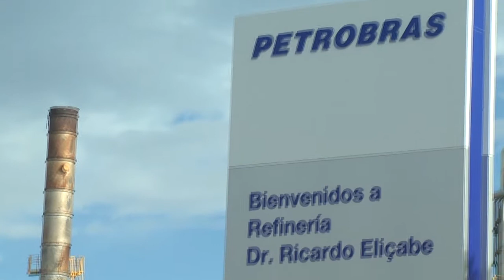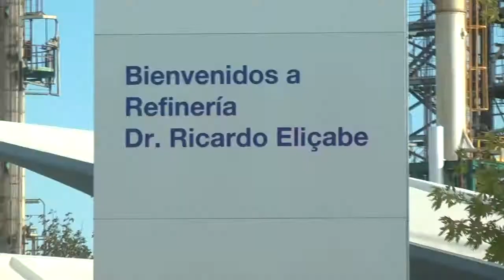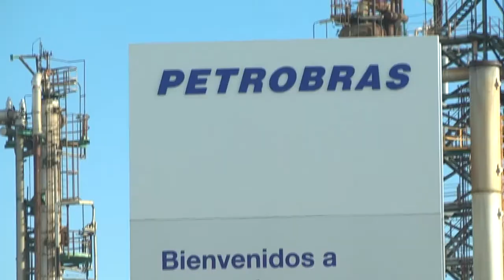Explosión en la planta de Petrobrás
No hubo heridos pero el incidente no fue informado por la empresa